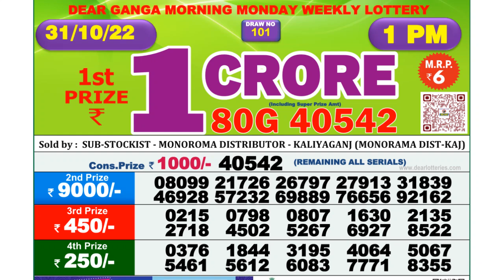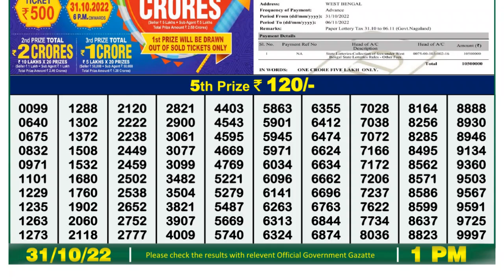🔴 Lottery Sambad Live 01:00pm 31/10/2022 Morning Nagaland State Dear Lottery Result Pdf Download